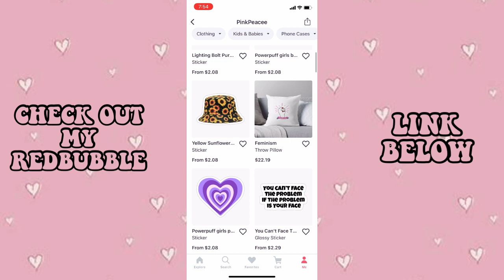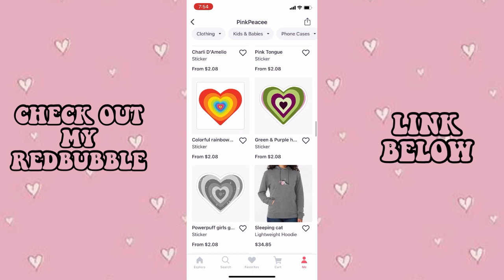Tiktok Hair Color Dye Fails/Wins - Tiktok Hair Transformation Compilation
LOOKING FOR CHEAP PROMOTION?
We now offer cheap youtube promotions such as 30-second video ad promo, youtube community tab promo, and many more.

“For I can do everything through Christ who gives me strength.” Philippians 4: 13

Note:
None of these tiktoks belong to me. Please go and show these creators some love and support :)